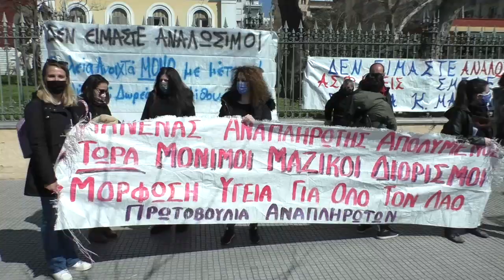ΚΙΝΗΤΟΠΟΙΗΣΗ ΣΤΗ ΘΕΣΣΑΛΟΝΙΚΗ ΓΙΑ ΤΑ ΕΙΔΙΚΑ ΣΧΟΛΕΙΑ